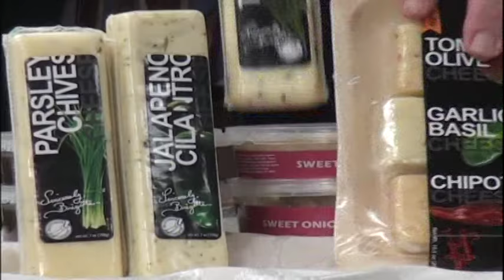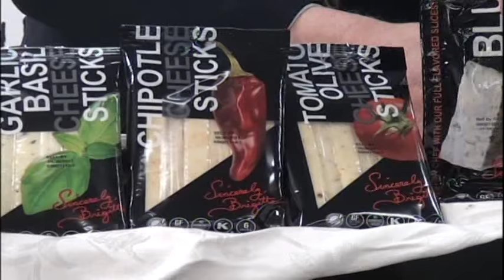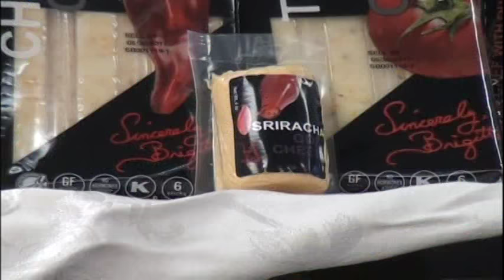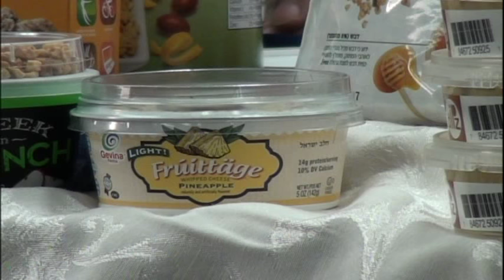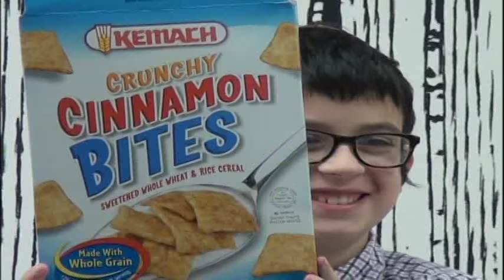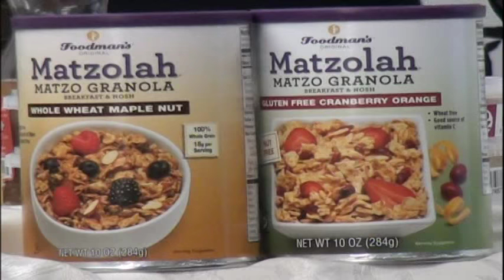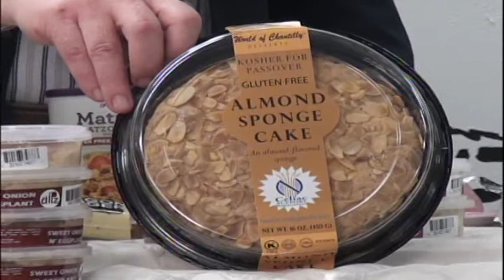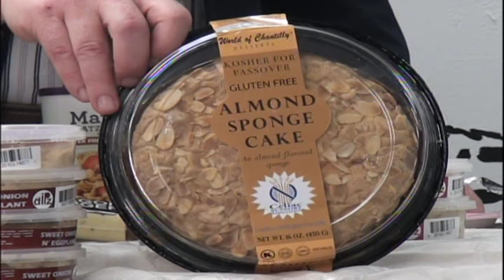The Jewish View-KosherFest 2016 — The dairy episode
This episode of The Jewish View focuses on dairy products people who keep kosher can find online, on the grocery store shelf or can request from their local grocer if it is not available in your area. KosherFest 2016 was held in November at the Meadowlands in Secaucus, NJ. KosherFest is a business-to-business trade show that attracts kosher food distributors, buyers and manufacturers from around the world. There were 90 new exhibitors at the food fest this year. With that, there were many vendors who did not attend, who attended in previous years. This is the 28th year KosherFest has taken place. KosherFest is produced by Lubicon Marketing. This episode is not a commercial for any individual product. No funds were received for this program. All sample products displayed on the show were donated by the manufacturer.